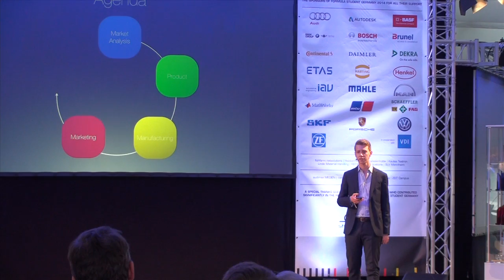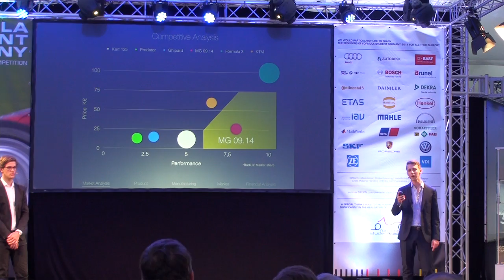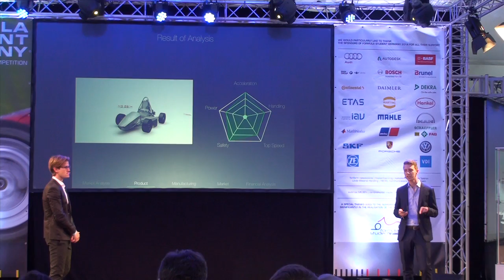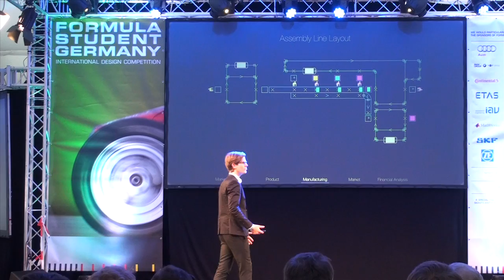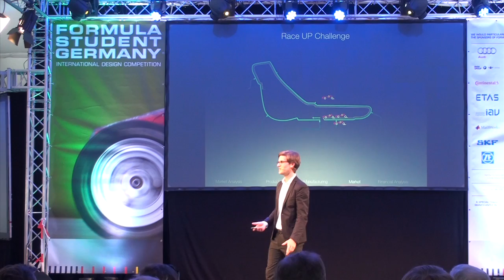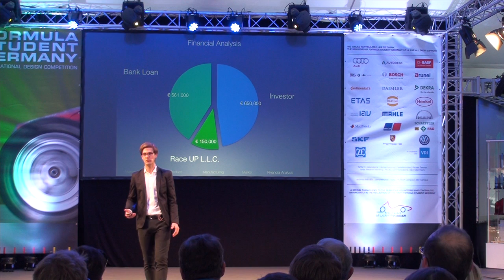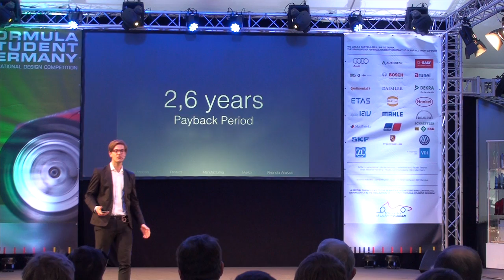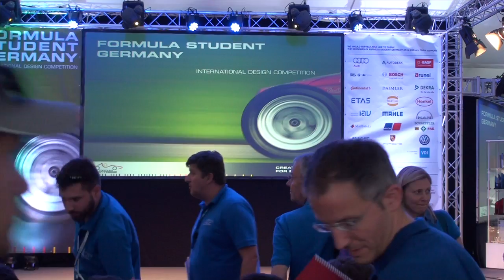FSG 14 Business Plan Presentation Race UP - Winners 2014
Formula Student Germany 2014, FSG 14, Business Plan Presentation Finals. Race UP Team won the First Prize 2014.